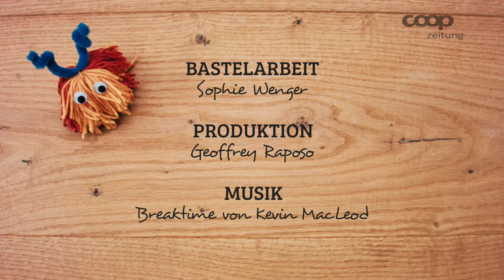Bastelidee fürs Wochenende - das Monster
Jeden Freitag veröffentlichen wir unsere Bastelidee fürs Wochenende.

Diese Woche wartet das kleine Monster darauf von euch erschaffen zu werden.